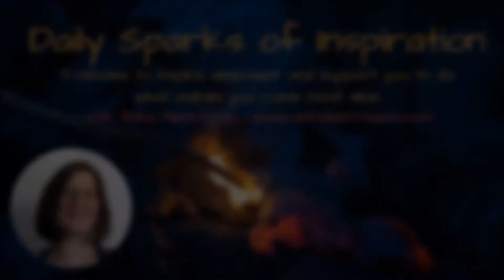Daily Spark 032 - The learning process - how to learn anything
Business not thriving?

When you build your own business you'll have to constantly learn new things and it can feel like you've opened a can or worms .. every time you think you've got the hang of one thing 3 other topics come up you know nothing about.

But there is a way of looking at learning that makes things a lot easier.